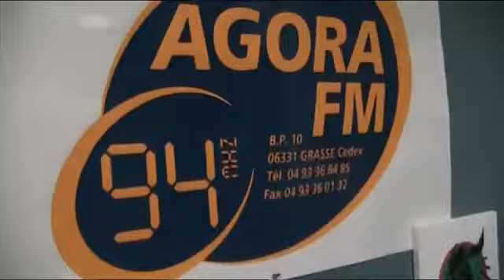Lo Mago d'en Casteu 1